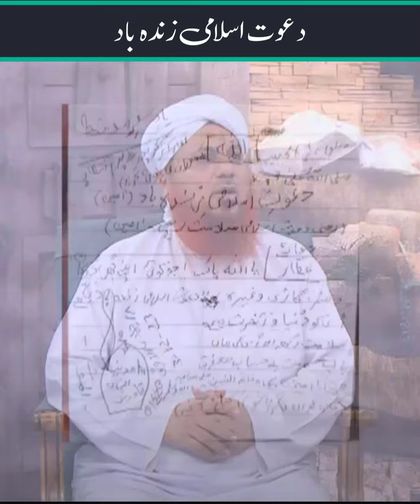Dawat-e-Islami Zindabad | Khwabon Ki Tabeerein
This is a distinctive and unique program of Madani Channel (Urdu) which is telecast live every Thursday from 9:00 AM to 10:00 AM Muhammad Asad Attari Madani, an Islamic scholar, answers the questions asked by the viewers. Some interesting and informative segments related to dreams are also included in this program.